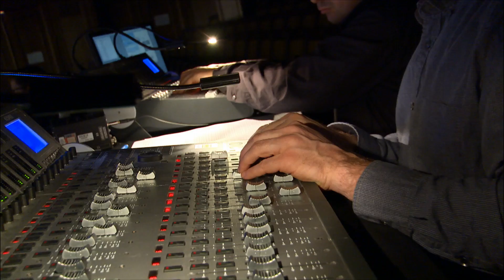Wunderzaichen (Trailer)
YEARNING FOR THE PRESENCE
The originating process of the opera “Wunderzaichen” (miraculous signs) by Mark Andre

In 2008 Mark Andre was assigned by the Staatsoper Stuttgart to write an opera, to be directed by Jossi Wieler and Sergio Morabito.
The subject was to be a tale that had fascinated the composer since he was a little child: the disappearance of Jesus of Nazareth. The main character of the opera, written by Mark Andre over the course of 7 years, is Johannes Reuchlin, a 15th-century Christian scholar of the Jewish Kabbala.
The film follows Mark Andre during his journey to Israel in 2011, during the sound research in the Experimentalstudio of the SWR in Freiburg in 2013 and during the final rehearsal in the Staatsoper Stuttgart in spring 2014.